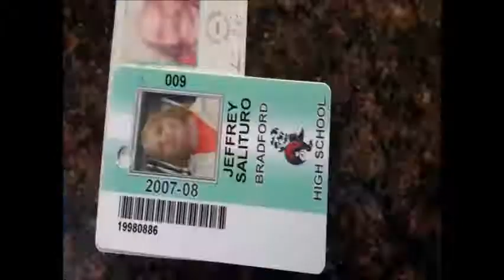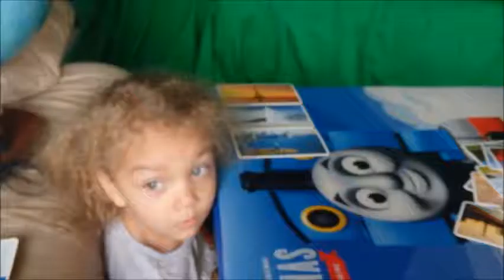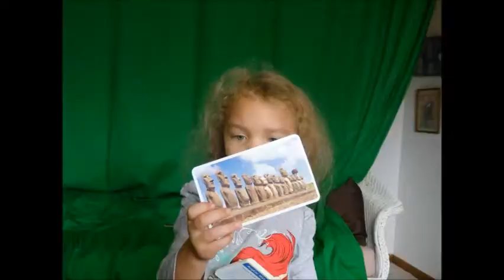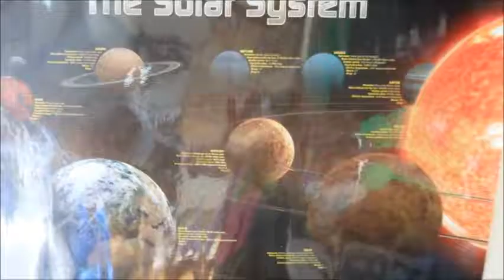2X OF 3 CUTIES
FAMILY FUN 2X SPEED